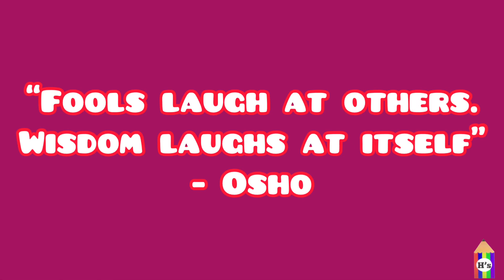20 July 2022 | AMAZING BIRTHDAY QUOTE VIDEO | BEST BIRTHDAY WISHES | HAPPY BIRTHDAY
Material used :
- snowman drawing pen

You're free to use this song and monetize your video, but you must
include the following in your video description:
watch?v=HxAg2...
1:00 - 1:30